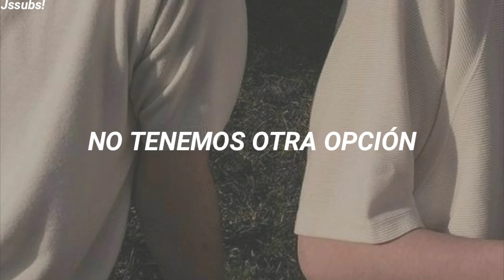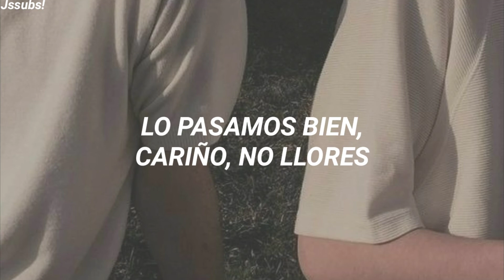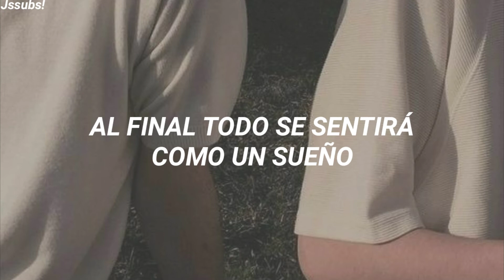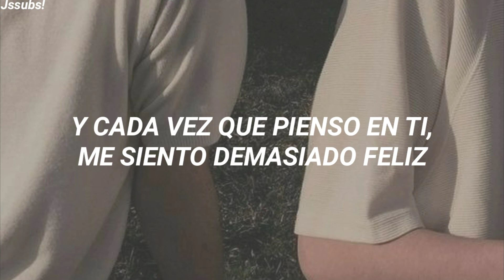BØRNS - Bye-Bye darling (Español)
Si hay algún error, escríbelo en los comentarios.

Lyrics:
[Verse 1]
Goodbye to the paperback age
I'll miss your touch
To flip you, crease you, lay underneath you, fall asleep to
Bye-bye, darling, I'll miss you so much
Goodbye to the telephone age
I'll miss your voice
To listen to, laugh to, talk in the bath to
Bye-bye, darling, we don't have a choice

[Chorus]
We had a run good run, darling, don't you cry
I know in the end it's gonna be just fine
Bye-bye, darling

[Verse 2]
Goodbye to the accident age
I'll miss the chance
To meet you on the street, sweep you off your feet, you know
Bye-bye darling, goodbye in advance

[Chorus]
We had a run good run, darling, now, don't you cry
In the end it all feels like a dream
Someday we'll find out what it means
Bye-bye, darling

[Bridge]
Goodbye
Goodbye
Goodbye

[Outro]
And every time I think of you, I'm so glad
What we had, they'll never know
Every summer night we stayed up late
Blowing smoke into figure eights